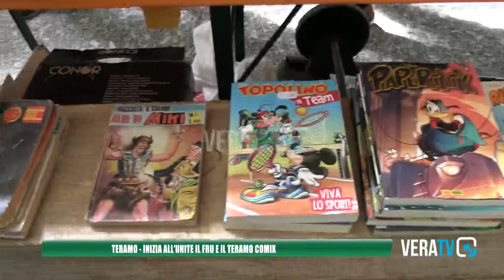Teramo - Al via il "Festival delle radio universitarie" all'Unite